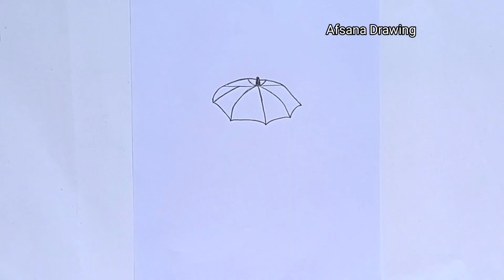How to draw a girl with umbrella in rainy season ||pencil sketch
Used things
1. Pencil Name -  DOMS ( ZOOM ULTIMATE DARK )  Pencil /  2B Pencil
and  4B
2. Paper Name -  Double A Offset paper